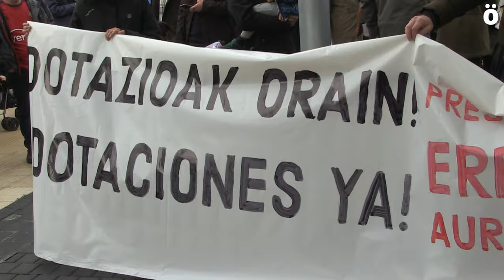Erripagainan falta diren zerbitzuak eskatzeko manifestazioa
Erripagainako bizilagunak kalera atera dira berriro ere, auzoan falta diren dotazio eta zerbitzuak exijitzeko. Bai udalaren eta bai gobernuaren aurrekontuetan, bizilagunek auzoan behar dituzten dotazioetarako dirua eskatu dute.